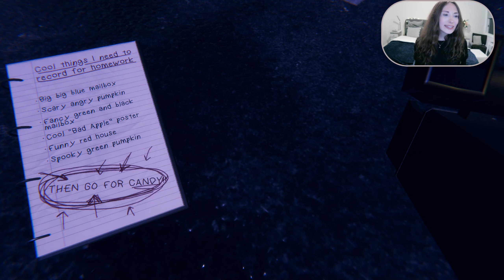The BEST CREEPY Free HORROR Game - THE PAPERMAN [full game uncut]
HAPPY CREEPY HELLOWEEN! Come with me TRICK OR TREATING! I promise you'll not be disappointed from this game today! :D
Today we are checking out the Mini-Indie-Game "THE PAPERMAN". WARNING: It IS actually SCARY this time! :D This game is part of my series of short mini games. I hope you like it! Thanks so much for your support!
Title: The Paperman
Genre: Horror
Release: December 2019
Developer: Proto1Studios
Price on Steam: FREE
Description:

“Not a single jump scare. Pure psychological terror. Unique horror experience.

You play as Sam, a 10 year old kid. You are doing homework, filming the streets so you can go trick or treating. Also the kids tell you about a legend of a man made entirely out of paper that lives in the woods. As fate has it, you end up getting lost in the woods and you're about to find out if the legend is real or not.”